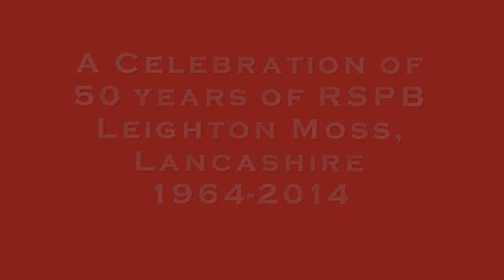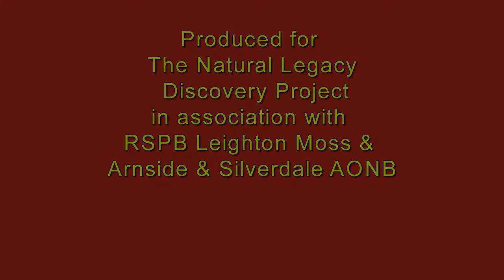John Wilson, RSPB Leighton Moss,1st Warden, Bird Protection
)John Wilson was the first RSPB warden at the Leighton Moss Reserve, Lancashire, in this short excerpt his recalls his first act of bird protection on the shores of Morecambe Bay.
This short excerpt is part of a much longer oral history interview recorded as a part of the 50 years RSPB Leighton Moss  Celebrations. 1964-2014, available via the Visitor Services manager at Leighton Moss